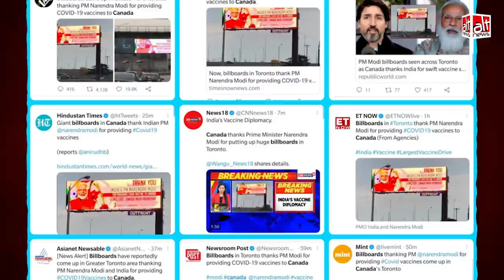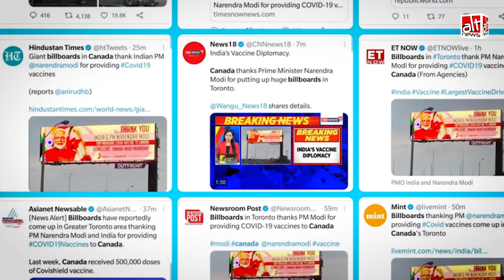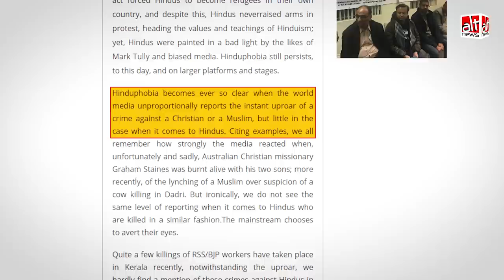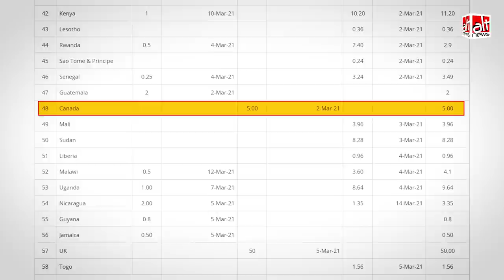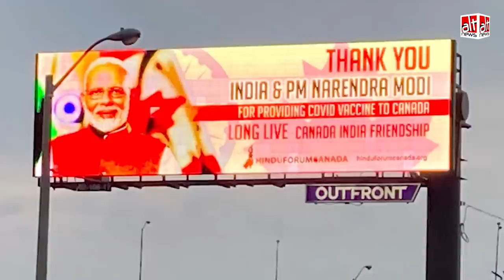Canada में Narendra Modi को वैक्सीन्स के लिए धन्यवाद कहने वाली होर्डिंग्स के पीछे कौन? | Hindu Forum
Media outlets reported partial information about the hoarding installed in Canada to thank PM Modi for COVID vaccines. It was put by Hindu Forum Canada, not the Canadian administration.

Follow Alt News for more.